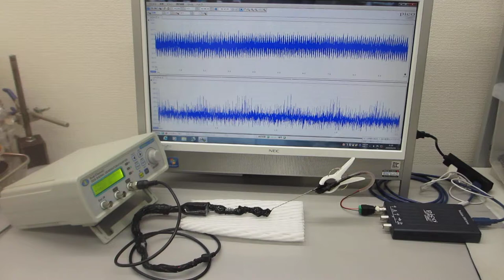メガヘルツの超音波発振制御プローブを利用した、超音波のダイナミック制御（超音波システム研究所）